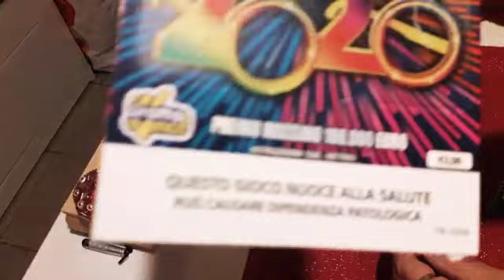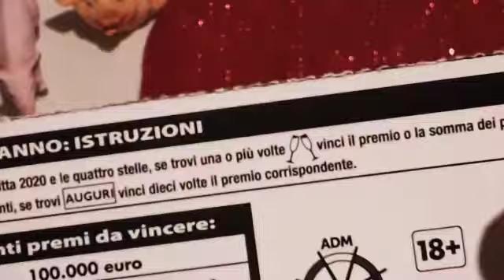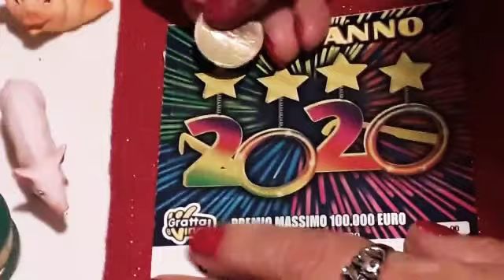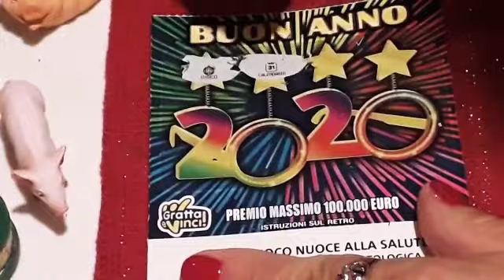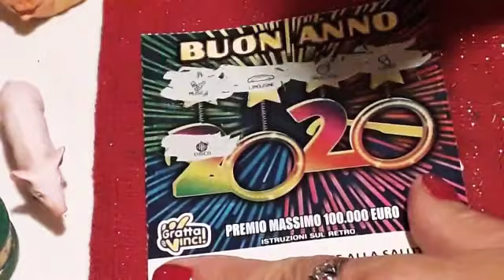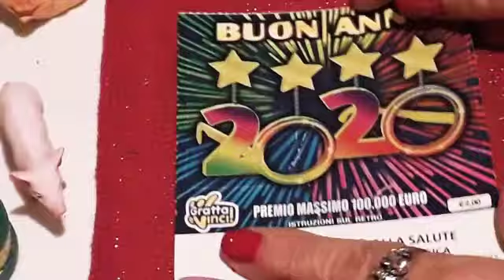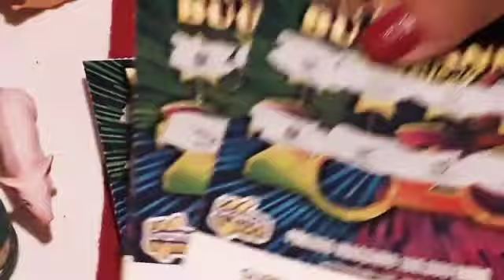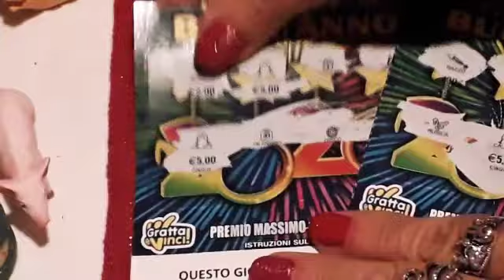Buon Fine Settimana cn il nuovo Grattino"Buon Anno 2020"🍀❄🍀☃️🍀❄🐷❄🤩👋🏼👋🏼👋🏼